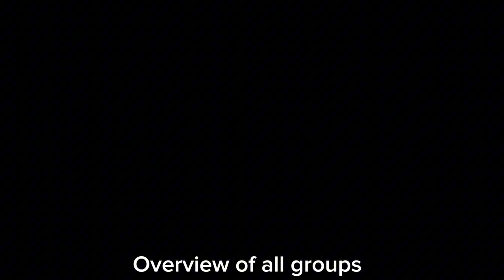Surrey National Golf Day - April 28th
On the 28th April 2024, me and 15 other golfers took on Surrey National, a beautiful golf course. Despite the weather not being great at first, it improved throughout the day and it turned out amazing. This Golf Day included a competition with a group being the overall winner and two holes with nearest to pin and the longest drive.

Results

Overall Winners - Paul, Brad, Matt & Hugh (Group 2)

Nearest to pin (Hole 3) -  David
Nearest to pin (Hole 13) -  Matt

Longest drive (Hole 5) - Tim
Longest drive (Hole 15) -  Jordan

0:00 - Intro
0:27 - Hole 1
1:44 - Hole 3
3:44 - Hole 13
4:38 - Hole 18
6:38 - Outro

A big thank you to the Team at Surrey National and Altonwood Group for letting us film this and for giving us a brilliant day.